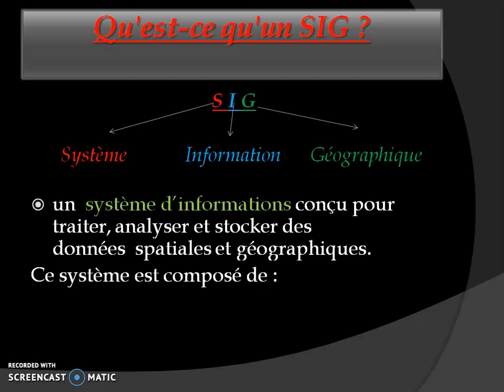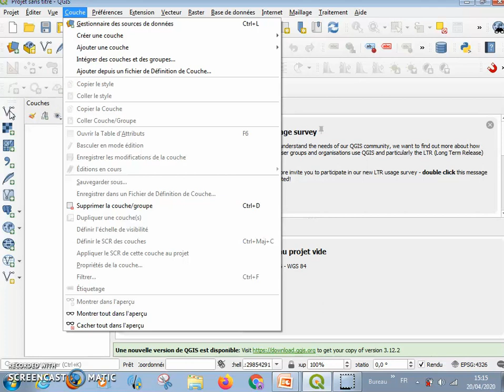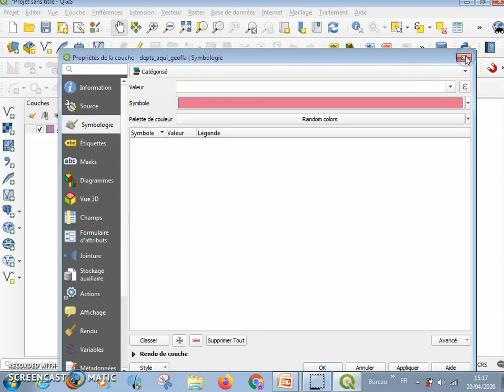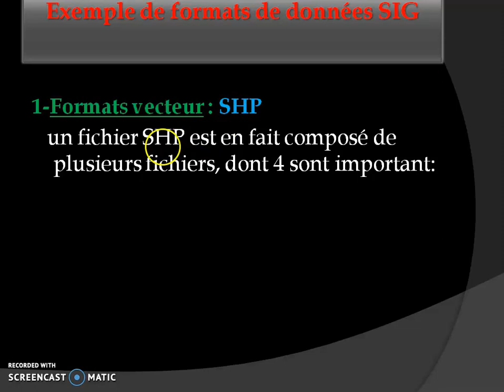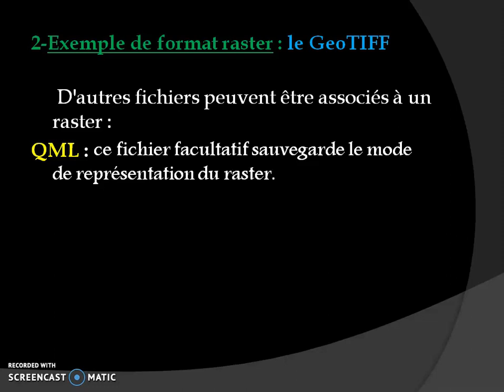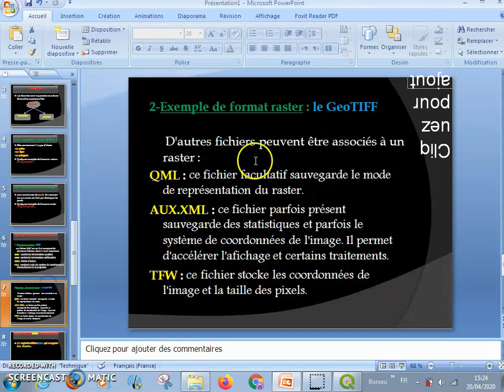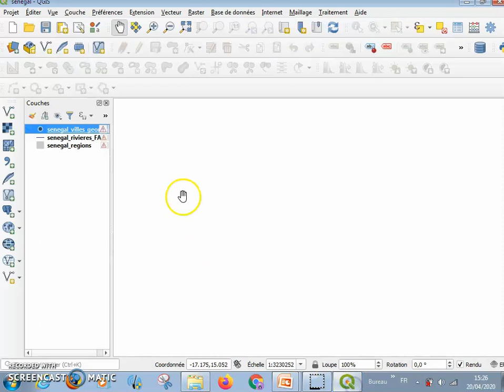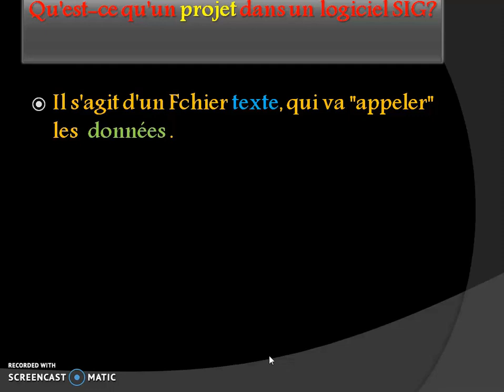Le SIG Travaux Pratique de La geoinformatique TP1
la geo informatique: initiation au travaux pratique sur le SIG pour les STU4
n'hésitez  pas à nous soumettre vos commentaires et à nous poser vos questions.